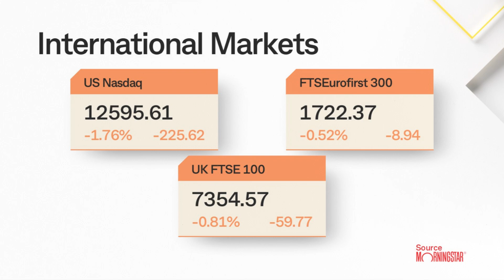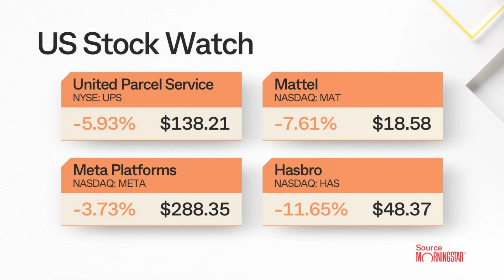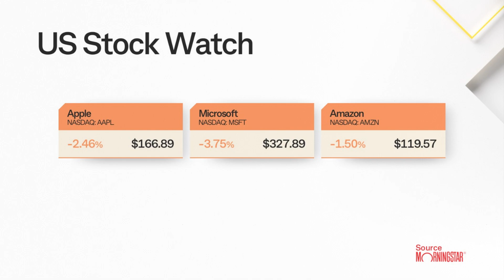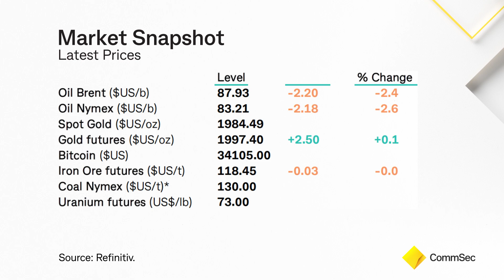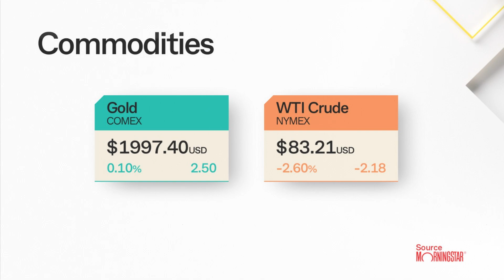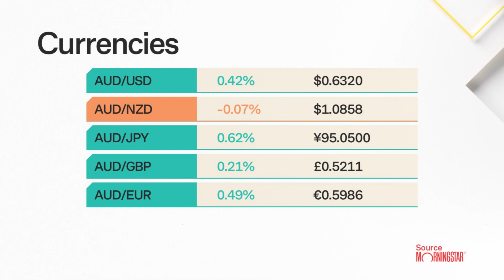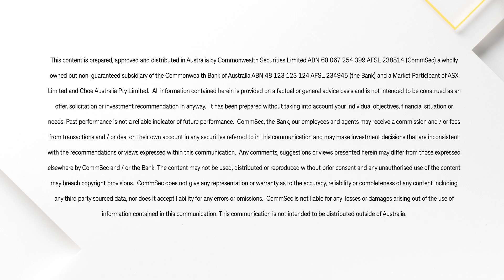Morning Report 27 Oct 23: Global sharemarket correction continues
More declines on global sharemarkets as traders wary on the outlook.